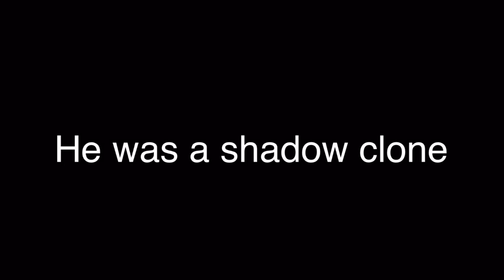First Meet Meme (Gacha Club)